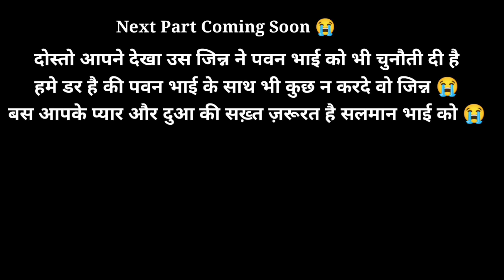Lady Jinn & Treasure - जिन्न ने किया सलमान भाई के शरीर पर कब्ज़ा 😭| My Last Video